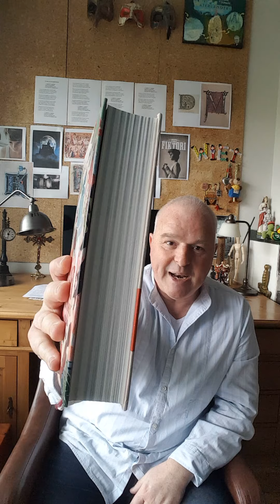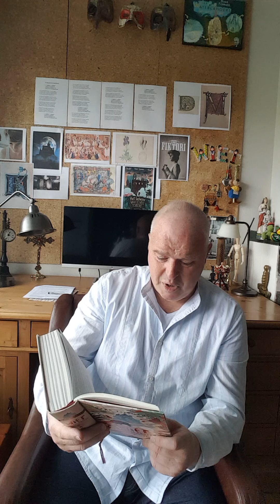Auteurslezing Mark Tijsmans: Wiet Waterlanders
Mark Tijsmans vertelt over zijn fantastische detectivereeks Wiet Waterlanders en leest een stuk voor uit het eerste boek.